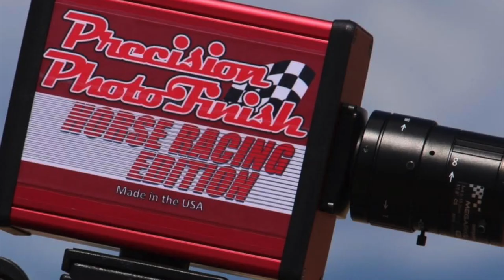La Mora Cuadra San Ysidro/Tijuana vs La Basurita Cuadra Poker de Ases en Rancho Los ALamos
La Mora Cuadra San Ysidro/Tijuana vs La Basurita Cuadra Poker de Ases en Rancho Los ALamos de Hesperia, California